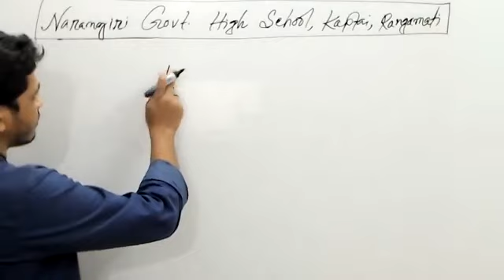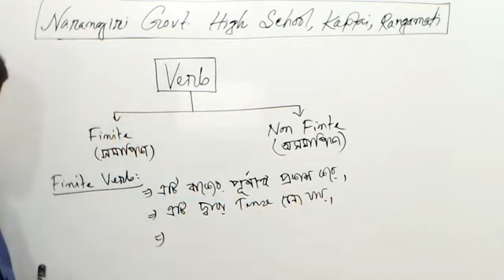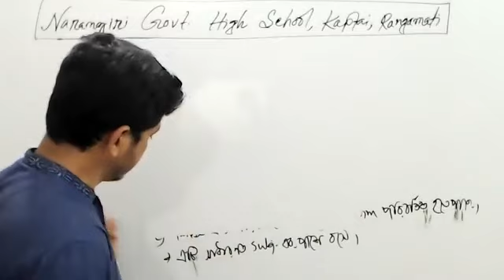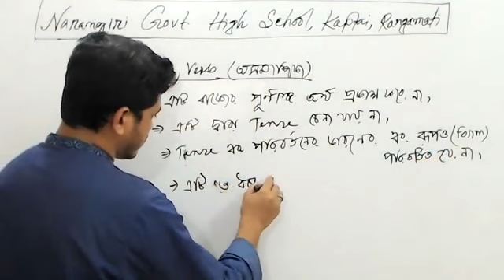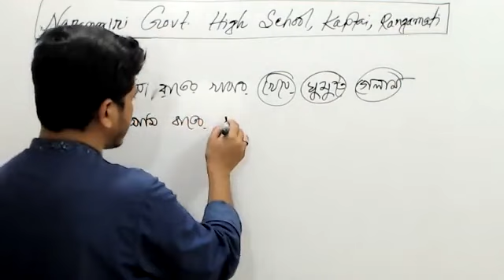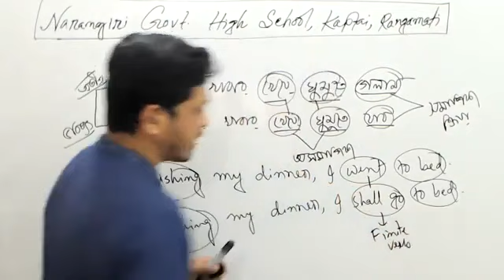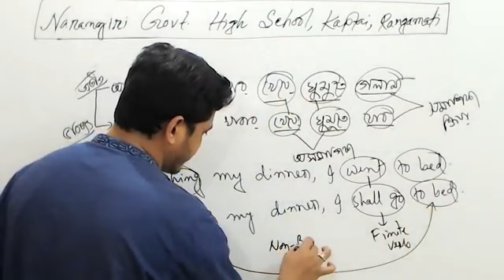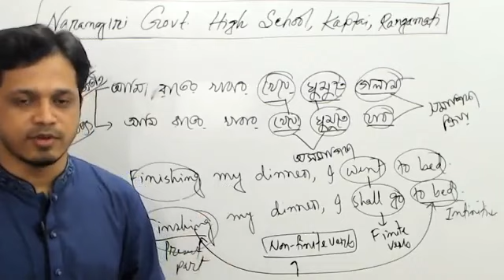Online Class English 2nd Paper#Topic: Classification of Verbs#Cass:Sharif Hossain Ahmed Chowdhury